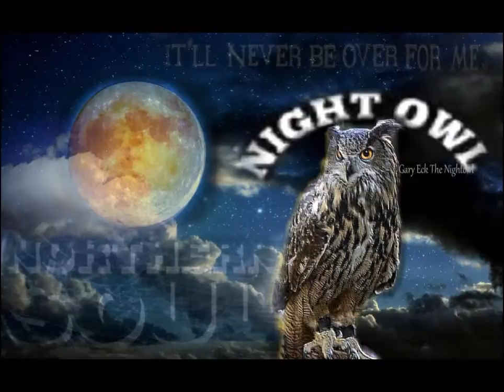Dont Be Sore At Me The Parliaments